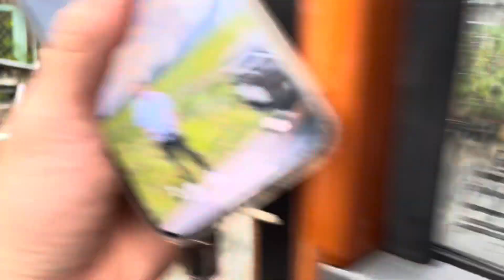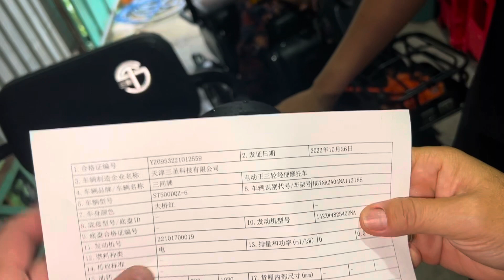Giao xe điện 3 bánh Santong tại miền tây cho khách tận nha . Liên hệ : 0386791998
- Hồ chí minh : Ngõ 1A Phan huy ích , Q . Tân Bình , Tp Hồ chí minh Công ty TNHH Kinh Doanh Thương Mại XNK Minh Đức